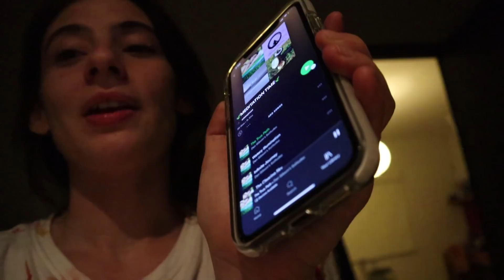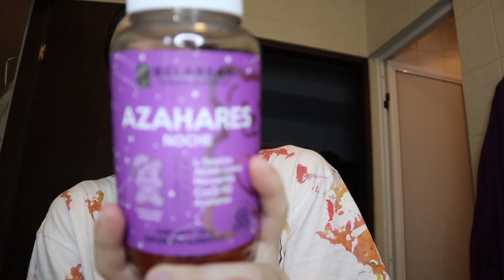MI RUTINA DE NOCHE | La Mistica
Basicamente les enseño lo que hago antes de dormir! mi skincare routine, que productos uso cuando me baño, para mi pelo, para mi cara, y cosas que me ayudan a dormir.

TIKTOK (Empezaré a subir videos chidos y también bailando aquí mero): @misticahinojosa